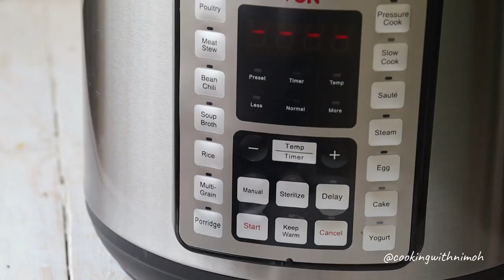How to Cook Rice using an Electric Pressure Cooker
How to cook Rice in an Electric Pressure Cooker.

Hey There!!

Ingredients used;
1 Cup of Basmati Rice ( Long Grain) washed & rinsed thoroughly to reduce the starch.
1 Cup of Lukewarm/Hot Water
Salt to Taste
1 Tsp of Cooking Oil
2 Bay Leaves (Optional) to taste

METHOD
Pressure Cooker Settings;

After closing the lid..
Press  Rice,  for the programmed menu. The timer will show 12 Minutes or a different time depending on the type of pressure cookers or instant pots you are using.

** TIP**
The rice to water ratio is 1:1

Depending on the type of rice, adjust the time accordingly. I adjusted mine to 15 minutes because the type of rice I was using usually takes longer to cook.

The first time usually fails, so don`t worry. Learn from it and perfect/twik the recipe for next time.

If you get to make this let me know how it goes by tagging @Cooking With Nimoh on social media.
I would love to see how it goes.

Happy Cooking!!

EQUIPMENT
Camera: Canon 250D/Huawei Mate 9
Kitchen Stuff : @cwnkitchen (IG/FB) |